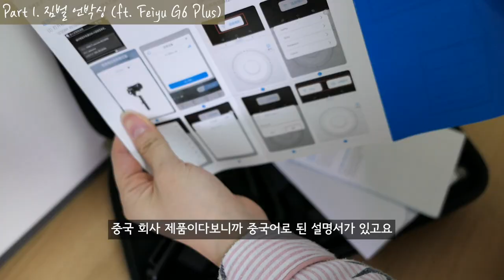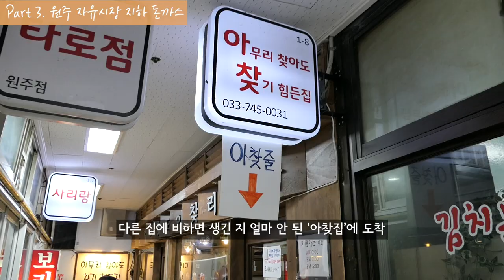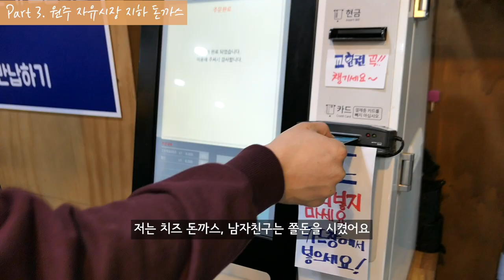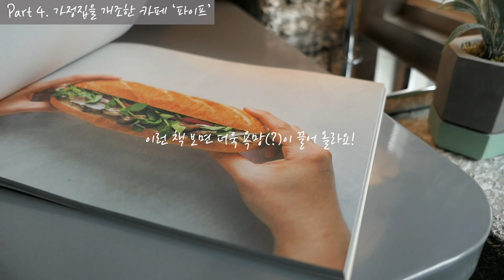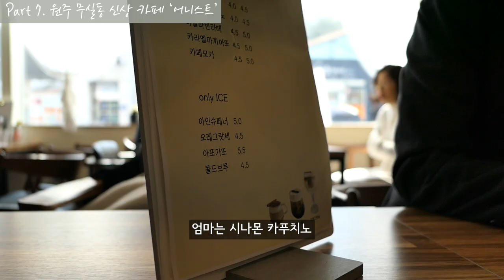짐벌 샀어요! ✨(ft.G6 Plus) / 원주에서 보낸 소소한 주말 🧸 돈까스 맛집과 예쁜 카페 | 게으른 수프 브이로그 [VLOG]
제 브이로그 중 최고로 말이 많았던 영상이네요..!
덕분에 편집도 조금 달리 해서 평소 영상과는 분위기가 많이 다른 점 감안해주세요😌

외출 브이로그를 찍을 때 좀 더 퀄리티 있는 영상을 위해
페이유(Feiyu) G6 플러스 짐벌을 구매했어요! 🎥✨
자세한 후기는 추후에 좀 더 정리해서 따로 영상 찍을게요~

오랜만에 원주에서 평온하게 보낸 일상도 듬뿍 담았습니다 :-)

+ 아, 그리고 드디어 구독자 100명이 넘었어요!🙊✨(19년 3월 1일 기준)
별 것 없는 저의 일상을 함께 해주고 계신 구독자분들께 진심으로 감사드려요.
앞으로도 좋은 영상으로 보답하겠습니다!

• Broke For Free - Something Elated : Licence

• Dj Quads - Missing Someone : Licence